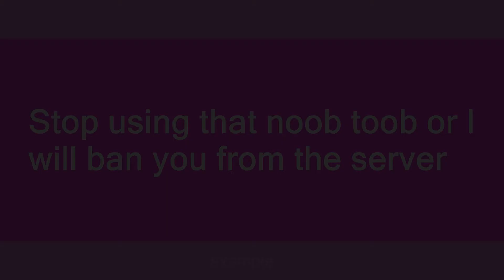noob toob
Slang flashcards: